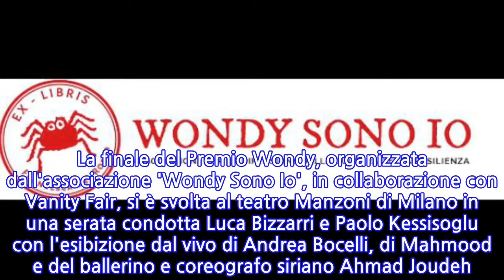Premio Wondy, vince Rosella Postorino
ROMA, 18 MAR - È Rosella Postorino con 'Le assaggiatrici' (Feltrinelli), la vincitrice della seconda edizione del Premio Wondy di letteratura resiliente. Il romanzo Premio Campiello 2018 è ispirato alla storia vera di Margot Wölk, assaggiatrice di Hitler nella caserma di Krausendorf. Ritanna Armeni, con 'Una donna può tutto' (Ponte alle Grazie), si è aggiudicata il premio della "giuria popolare", assegnato dagli utenti di Facebook che hanno votato sulla pagina dell'associazione "Wondy Sono Io". La finale del Premio Wondy, organizzata dall'associazione 'Wondy Sono Io', in collaborazione con Vanity Fair, si è svolta al teatro Manzoni di Milano in una serata condotta Luca Bizzarri e Paolo Kessisoglu con l'esibizione dal vivo di Andrea Bocelli, di Mahmood e del ballerino e coreografo siriano Ahmad Joudeh. A dare voce ai romanzi finalisti gli attori Giulia Bevilacqua, Alessio Boni, Paolo Genovese, Matilde Gioli, Valentina Lodovini e Vinicio Marchioni. La giuria tecnica è presieduta da Mario Calabresi.